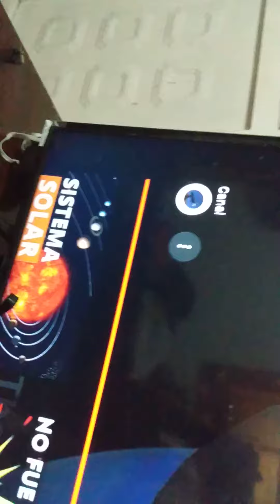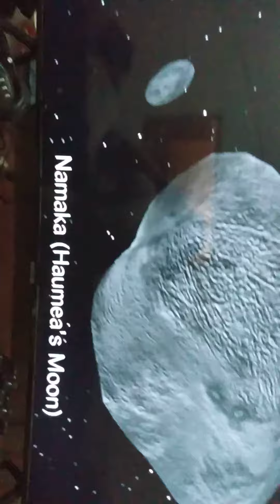la parte 4 de los sonidos de las lunas 😱🌒🌓🌔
pingüino